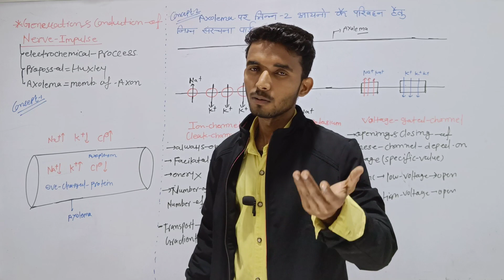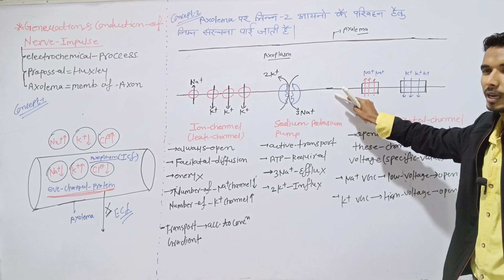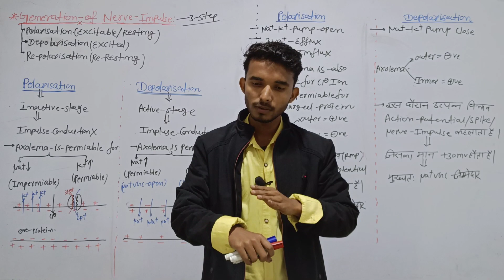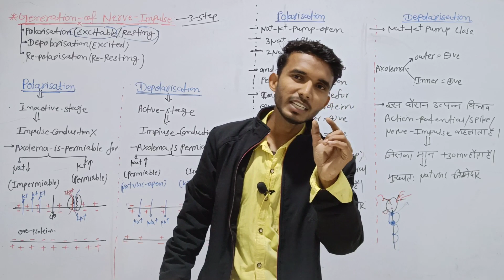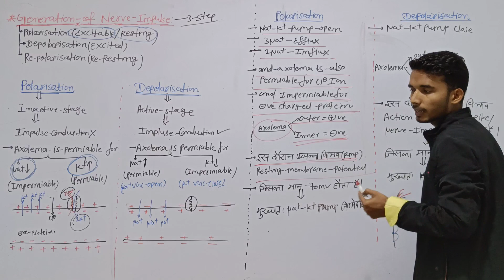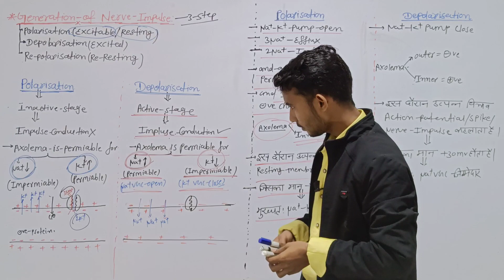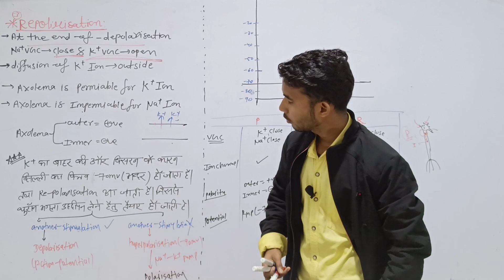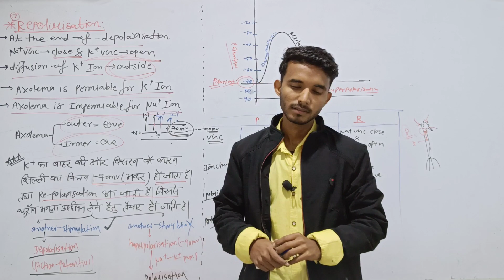Nerve system L4 impulse generated/आवेग की उत्पत्ति कैसे होती है Eci neeti/nerve conduction by ck sir